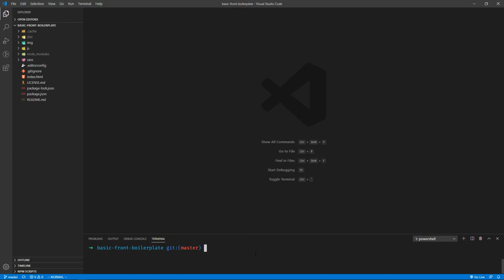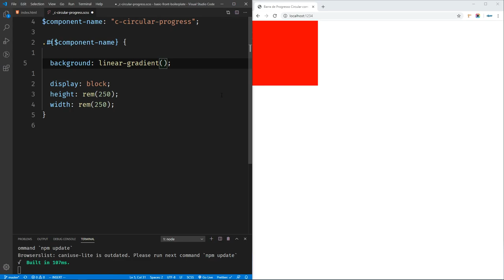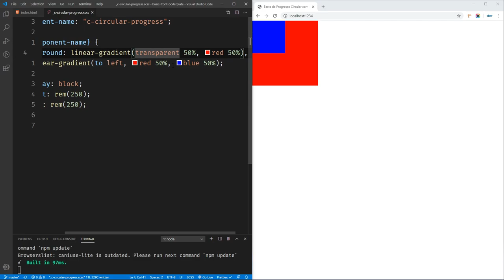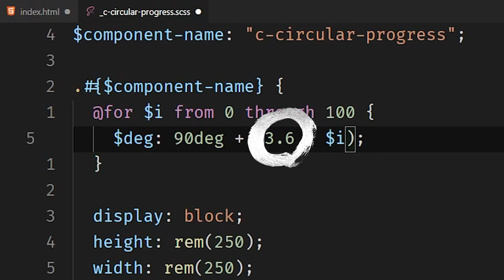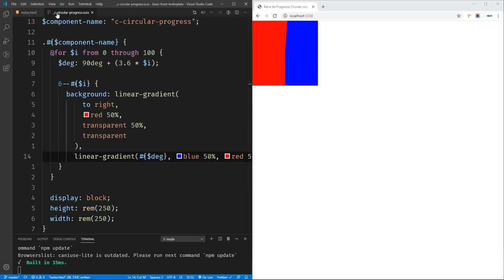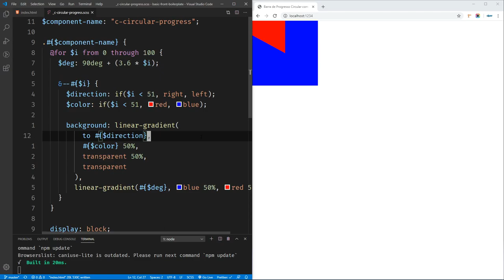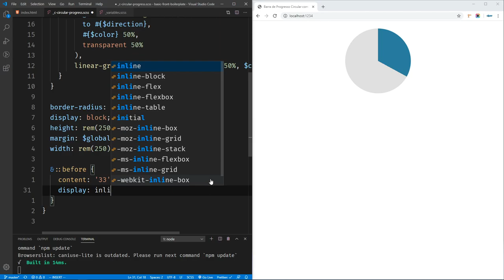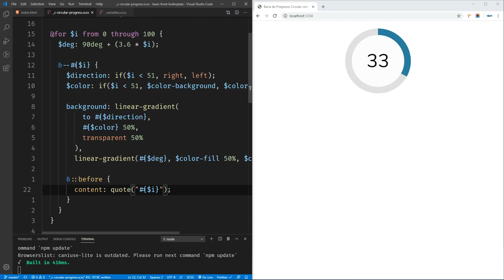Barra de Progresso Circular com CSS Puro [Técnica Muito Diferente!]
Das diferentes manerias de fazer barras de progresso circular, essa daqui, usando CSS puro, com certeza vai surpreender!

Em desenvolvimento web, quase sempre é possível chegar a resultados semelhantes usando técnicas diferentes. O mesmo vale para fazer um componente de barra de progresso circular (ou circular progress bar, se preferir).

É possível fazer usando JavaScript, com imagens, SVGs, enfim, uma miríade de técnicas, das mais modernas às mais consagradas.

Mas essa daqui com certeza vai te surpreender! A maneira como essas barras de progresso circular são feitas usando CSS puro (com uma mãozinha de Sass, para não cansar muito) é diferente de tudo o que você já viu.

Quando você pensar que a coisa vai dar errado, será tarde demais... Vai dar certo. E muito certo.

Então, assista ao nosso vídeo para conhecer essa técnica diferenciada para loading circular e exploda sua mente com o que vai aprender! 🤯

➡️ Layout CSS Grid e Flexbox: Prática e Exemplos para Site Delivery